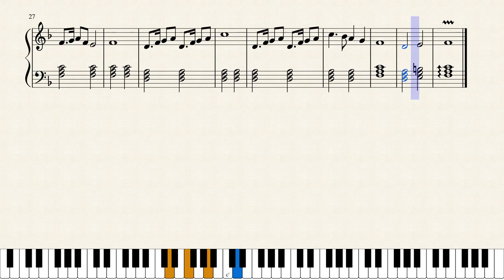Piano Theme in F Major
Another Piano Theme I wrote.
*You can also play the two lines one 8va higher!*
Tell Me if You liked it!